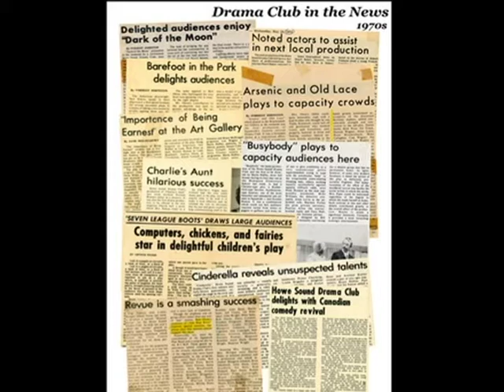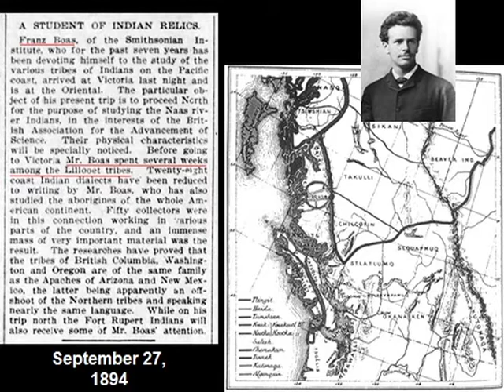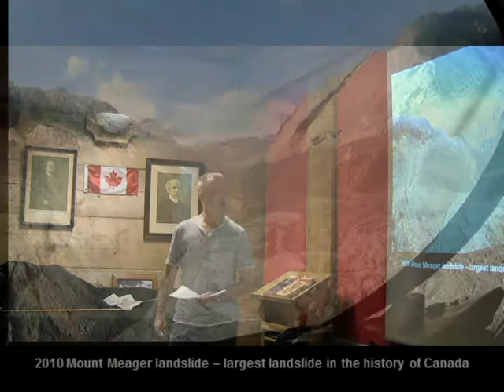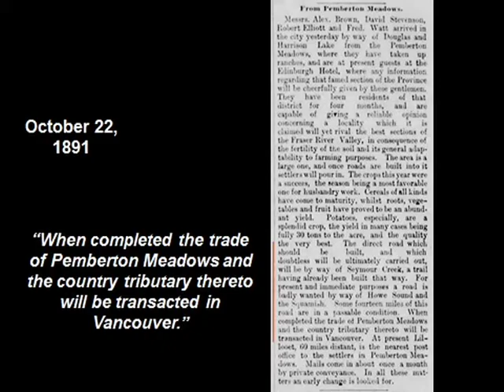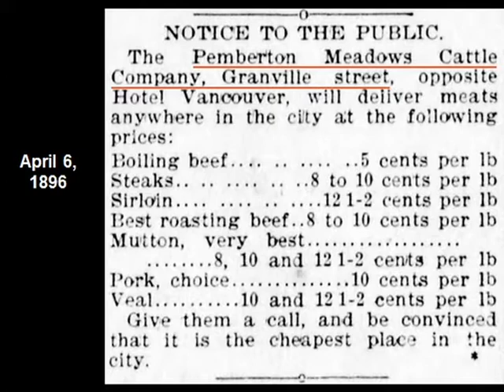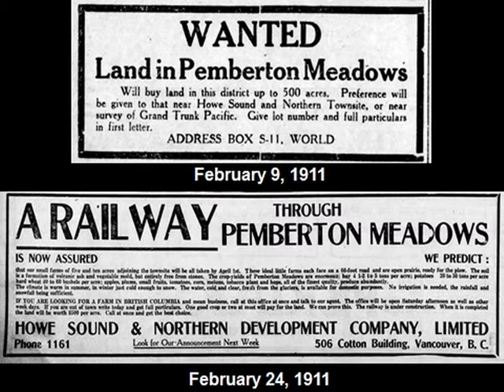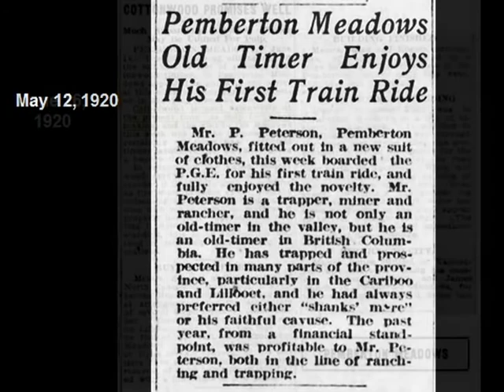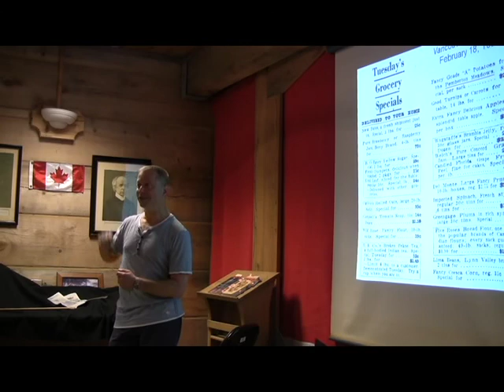Tea&Tales Aug15 Pemberton in the World News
Eric Andersen is a local historian from Squamish who is no stranger to the Pemberton Museum.  Eric is presenting a tale about Pemberton as seen through the lens of historic newspapers.

Eric has presented several times at the museum and provided some wonderful original research about Pemberton and Squamish history.